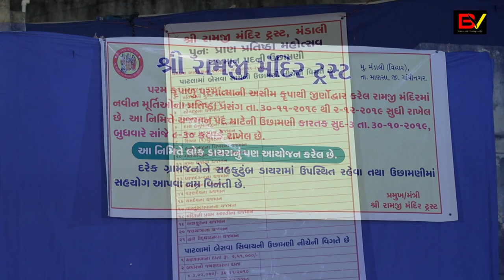RAMJI MANDIR ( TEMPLE) DAYRO